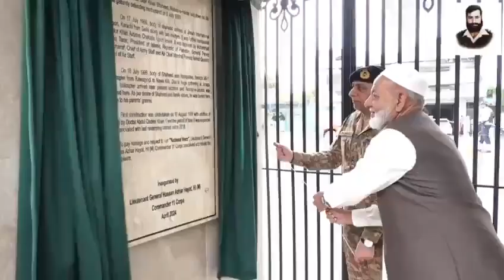Commander 11 Corps Peshawar Hassan Azhar Hayat inaugurates Mausoleum national Hero Karnal Sher Khan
Lieutenant General Hassan Azhar Hayat, Commander 11 Corps Peshawar, inaugurates Mausoleum of national Hero Captain Karnal Sher Khan Shaheed, Nishan-e-Haider (NH),

The ceremony was attended by family members, colleagues, IGFC KP North, Commander FCNA and other distinguished guests.

“Our National Heroes are our pride and honour and must be respected as a Nation.” Commander 11 Corps 30 April 2024
کمانڈر 11 کور پشاور لیفٹیننٹ جنرل حسن اظہر حیات نے قومی ہیرو کیپٹن کرنل شیر خان شہید کے مزار، نشان حیدر (این ایچ) کا افتتاح کیا۔

تقریب میں لواحقین، ساتھیوں، آئی جی ایف سی کے پی نارتھ، کمانڈر ایف سی این اے اور دیگر معزز مہمانوں نے شرکت کی۔

"ہمارے قومی ہیروز ہمارا فخر اور اعزاز ہیں اور بحیثیت قوم ان کا احترام کیا جانا چاہیے۔" کمانڈر 11 کور